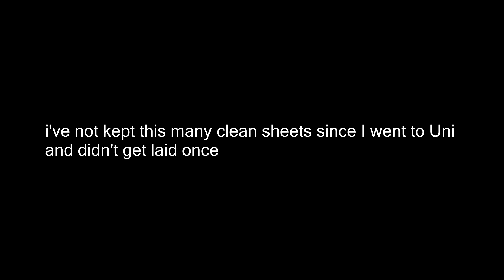SUNDAY LEAGUE STRUGGLES | Ep #7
Sunday League
Sunday League Struggles
Croydon
Croydon Municipal